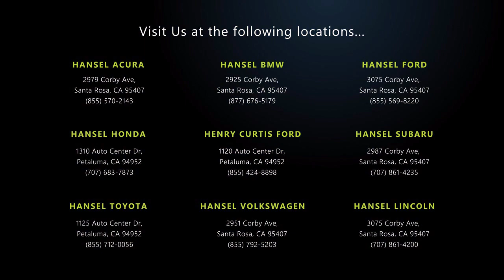2018 Ford C-Max Hybrid SE Hatchback Santa Rosa Rohnert Park Petaluma Sebastopol Windsor Cotati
2018 Ford C-Max Hybrid SE Hatchback Stock Number: F360261A Vin:1FADP5AUXJL105128.

Hansel Ford
3075 Corby Avenue